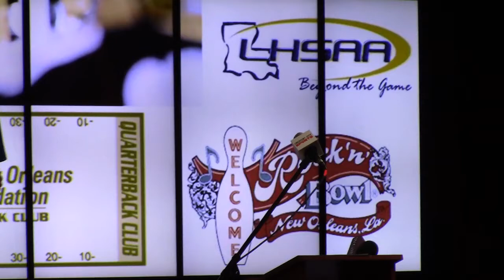Mark Slessinger, Scott Plaisance preview UNO basketball season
Privateers head coach, senior power forward talk about the upcoming 2018-19 campaign.